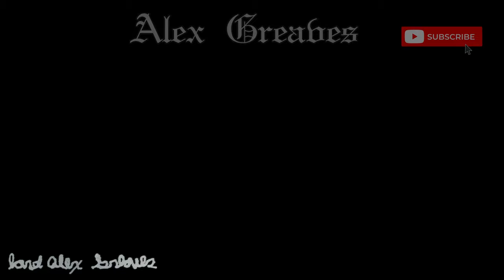Alex Greaves - Deep Cuts